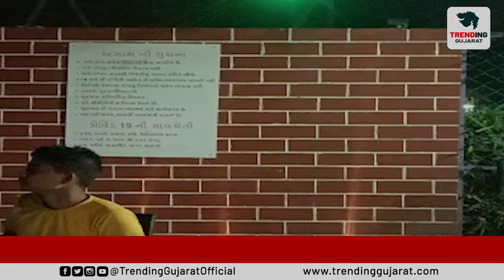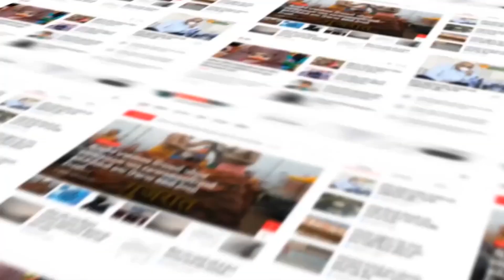Ahmedabad : અમદાવાદ માં હવે પ્રથમ નાઈટ ક્લબ નો પ્રારંભ